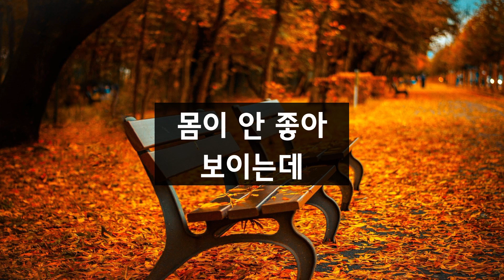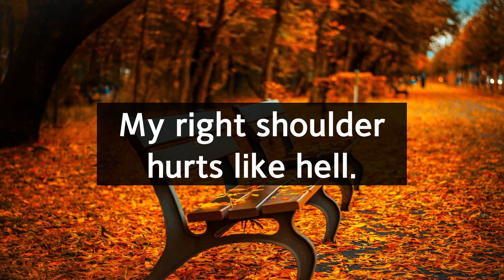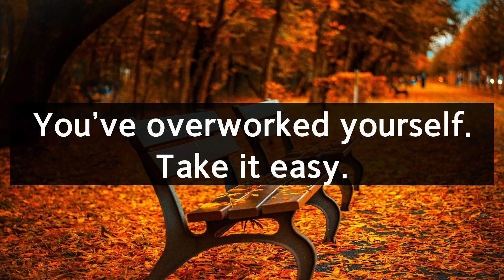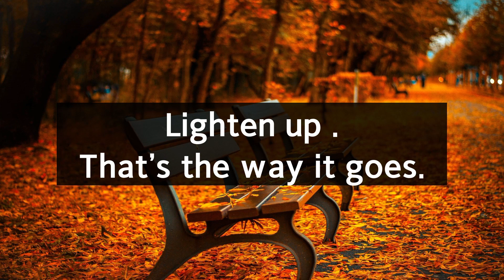영어회화 100일의 기적2｜DAY 085 : 어깨 통증｜왕초보영어,필수영어회화,영어독학,영어말하기,영어공부, 영어회화 스터디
You don’t seem to be feeling well.
몸이 안 좋아 보이는데.

몸이 좋지 않다고 할 때 보통 'I'm not feeling well' 이라고 하죠.
'seem to 동사원형' 은 '~하게 보인다' 라는 의미의 표현인데요,
상대방에게 '몸이 안 좋아 보인다' 라고 말할 때는
'You don't seem to be feeling well' 과 같이 말합니다.

My right shoulder hurts like hell.
우측 어깨가 엄청 아파.

'like hell' 은 '죽을 정도로, 엄청나게' 라는 뜻으로 내용을 강조할 때 사용하는
부사적인 표현입니다.
'hurts like hell' 은 '엄청나게 아프다' 라는 뜻이 되겠죠.

I’m going to take  sick leave for a few days.
며칠간 병가 좀 내려고 해.

'병가를 내다' 라는 표현은 'take  sick leave' 라고 하는데요,
참고로, 엄마가 내는 육아휴직은 'maternity leave', 아빠의 육아휴직은
'paternity leave' 와 같이 표현하죠.

'병가로 휴직중이다' 라고 할 때는 'be on sick leave' 와 같이 말합니다.
'그녀는 며칠간 병가 중이야' 라는 문장은 'She is on sick leave for a few days'
'그녀는 육아휴직 중이야' 라는 문장은 'She is on maternity leave' 와 같이 표현하면 되겠죠.

You’ve overworked yourself. Take it easy.
무리했구나. 쉬엄쉬엄해.

'overwork oneself' 는 '과로하다, 무리하다' 라는 뜻의 표현인데요,
'너무 과로하지 마' 라는 말은 'Don't overwork yourself' 또는 'Try not to overwork yourself'
와 같이 말하면 되겠죠.

'천천히 해, 쉬엄쉬엄 해' 라고 말할 때는 'Take your time' 또는 'Take it easy'
그리고 'Slow down' 과 같이 다양하게 표현할 수 있습니다.

Talk is cheap. I almost missed a deadline.
말이야 쉽지. 마감일도 간신히 지켰어.

'말은 쉽지' 라는 의미의 영어표현은 보통 3가지 정도가 자주 쓰이는데요,
첫번째, 'Talk is cheap' -  '말은 싸구려다. 믿을 게 못된다'
두번째, 'Easy for you to say' - '말하는 것은 쉽다'
세번째, 'Easier said than done' - '말은 행동하는 것보다 쉽다'

다시 정리하면, 'Talk is cheap, Easy for you to say, Easier said than done'
과 같이 말할 수 있습니다.  많이 연습해 두시기 바랍니다.

'almost 과거동사' 는 '거의 ~할 뻔 했다' 라는 뜻으로 사용되죠.
'miss a deadline' 은 '마감일을 놓치다' 라는 표현입니다.
'almost missed a deadline' 은 '마감일을 거의 놓칠 뻔 했다'
결과적으로는 놓치지 않았다는 의미가 되겠죠.

'거의 사고가 날 뻔 했어' 라는 문장은 'I almost had an accident'
'더워서 거의 기절할 뻔 했어' 라는 문장은 'I almost passed out from the heat' 와 같이
말할 수 있습니다.

Lighten up. That’s the way it goes.
기운 내. 세상사가 다 그렇지.

'Lighten up' 은 '무엇을 가볍게 하다' 라는 표현인데요, 상대방의 기분이 다운되어 있을 때
'기운 내' 라고 말할 때 사용할 수 있습니다.
비슷한 의미로 'Cheer up' 또는 'Keep your chin up' 과 같은 표현도 자주 사용되죠.

'That's the way sth goes' 라는 표현은, '무엇은 그런 식으로 흘러가는 거야'
라는 뜻인데요, 'go' 라는 동사는 '상황이 어떻게 진행되다' 라는 뜻을 갖고 있습니다.

'인생이란 그런 거야' 라는 문장은 'That's the way life goes'
'사랑이란 그런 거야' 라는 문장은 'That's the way love goes' 라고 하죠.
'That's the way love goes' 는 '마이클잭슨'의 여동생 '자넷잭슨'의 히트곡 제목이기도 하죠.

Thanks. You’re the best.
고마워. 너밖에 없다.